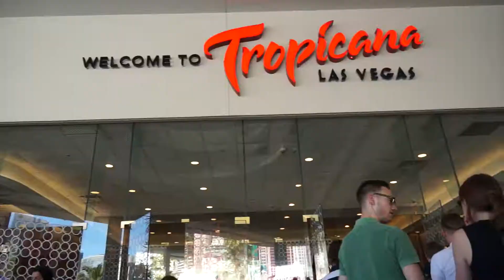LAS VEGAS 2016 - BUSINESS SCHOOL NOTENBOOM VLOG #3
Dinsdag hebben de studenten een bezoek gebracht aan het Tropicana hotel. 's Middags hebben zij een rondleiding gehad door het Wynn hotel en Encore hotel.